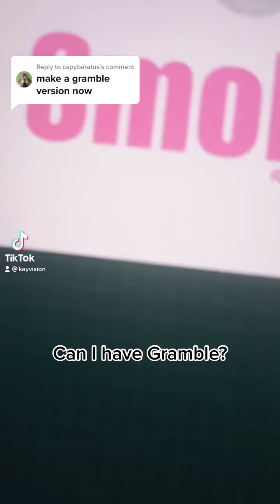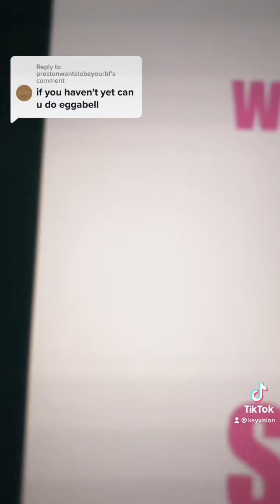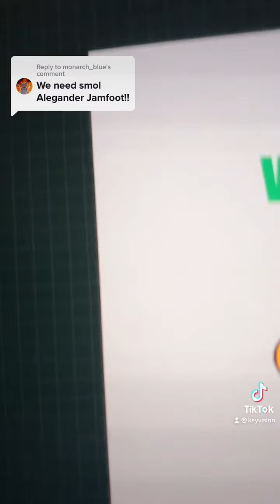Smol Bugsnax (What Size? Full Compilation)￼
Sorry in advance the first 7 parts have the same audio, but this was a lil series I had completed on my TikTok so here’s another compilation ￼soooo enjoy!